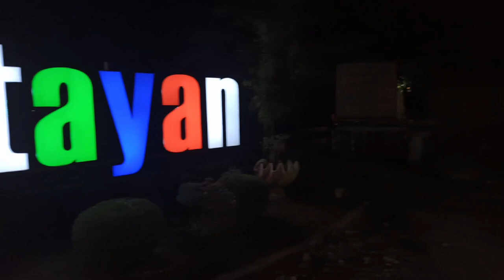The Christmas Lights 2020 Tradition Featuring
Wishing everyone a very Merry Christmas!
See how Christmas Lights bring memories and joy this holiday season.